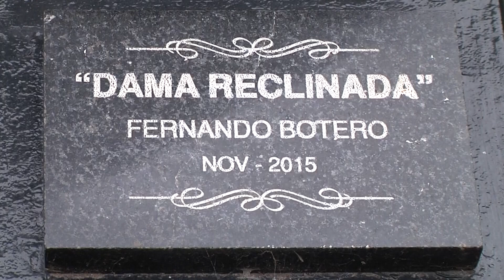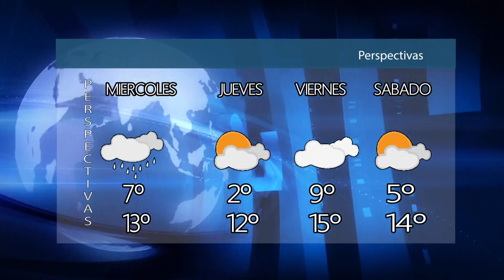CANAL 2 NOTICIAS 3RA EDICION 31 05